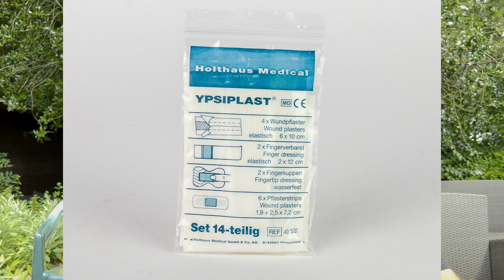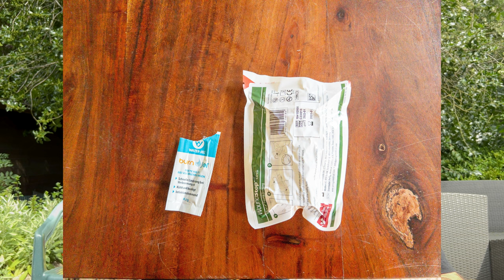Outdoor Erste Hilfe 3 - Equipment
Ihr Lieben,

Oder „ich packe mein Erste Hilfe Täschchen und ich nehme mit…"

Ihr Lieben,

Im heutigen Video geht es um den 3. Teil der Reihe Outdoor Erste Hilfe.
Und heute geht es endlich um die viel geliebte Ausrüstung.
Es geht um das Kit für jeden und es geht um das Kit für den Gruppen Sani.

Meine Bücher

Die Notfallcheckliste
Psychische Erste Hilfe:

*Ersatz Akku fürs Handy/ Powerbank:
*Messer, feststehend, §42A – Konform:

mediurs.de